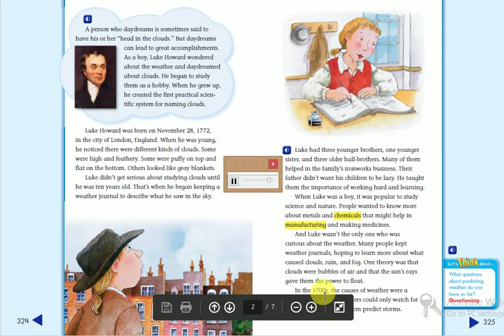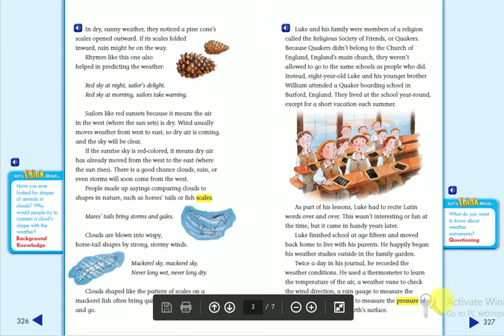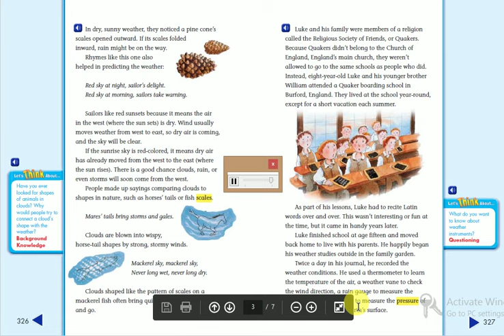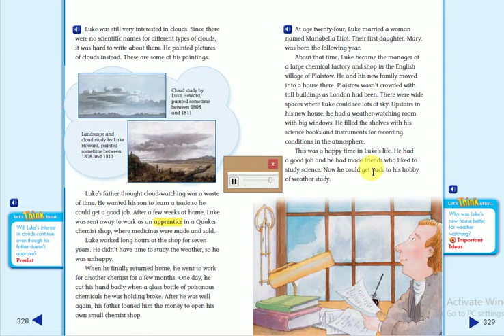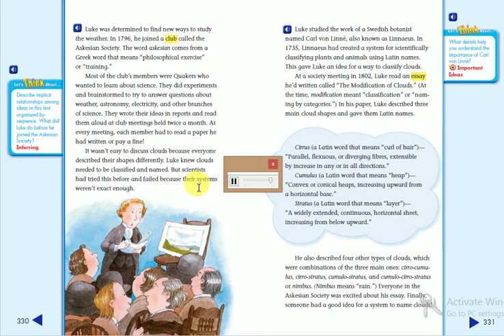The Man Who Named The Clouds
Read and Comprehend
It's a story from the Reading Street Book for the students at grade 4 to learn them the patterns of nature.

The genre of the story is "Biography".
The theme of the story is " Patterns in Nature - Clouds".
The main character of the story is " Luke Haward".